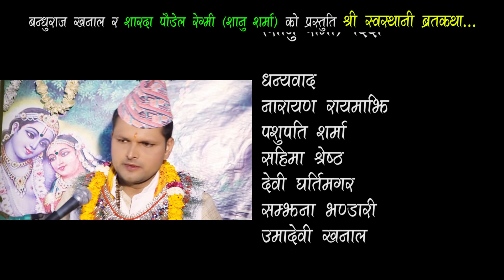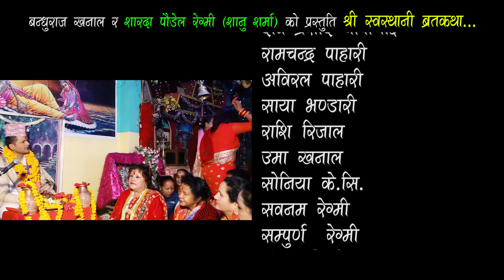श्री स्वस्थानी ब्रत कथा Shree Swasthani Brata Katha by Pandit Bandhuraj Khanal Part 20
Sanskar Nepal TV Presents :- Shree Swasthani brata katha by Pandit Bandhuraj Khanal part 20

All the Audio and Video rights of this Video is owned only by Sanskar Nepal TV Pvt. Ltd.